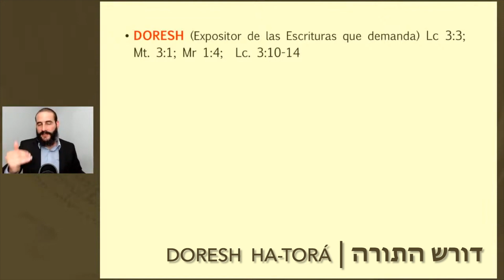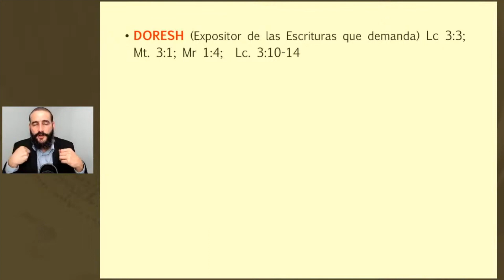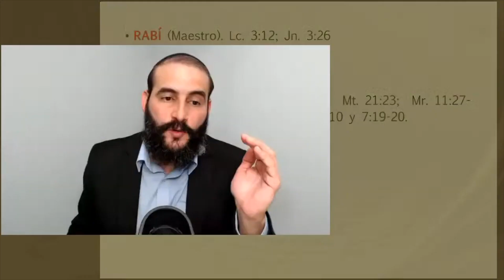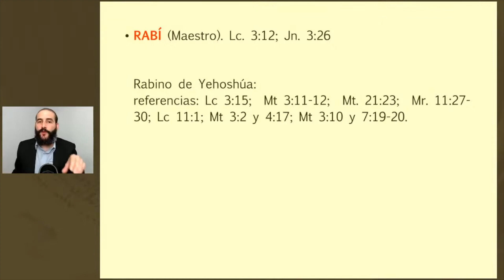ISRAEL 37: Yojanan, rabino de Yeshua (Juan el Bautista)